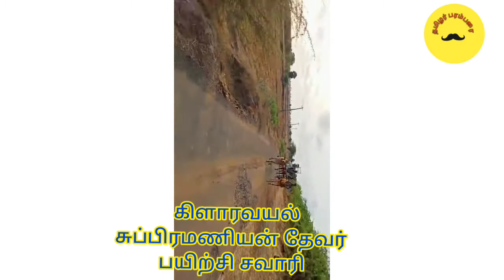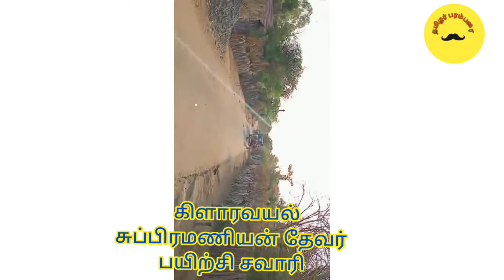புதுகை(மா)| கிளாரவயல் V. சுப்பிரமணியன் தேவர் பயிற்சி சவாரி